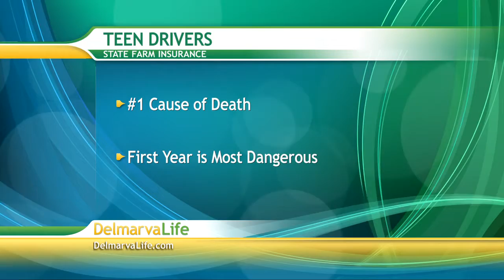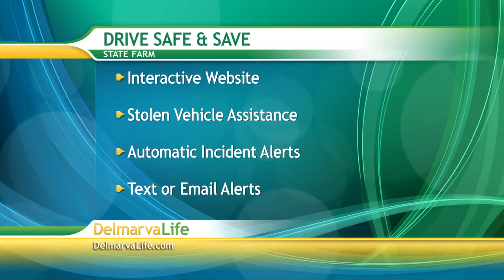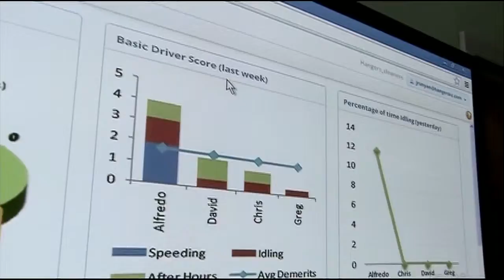Monday, May 12th, Segment 4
Landscaping for Every Budget, Sussex Tree INC., Ginny Rosenkranz - Gardening Expert